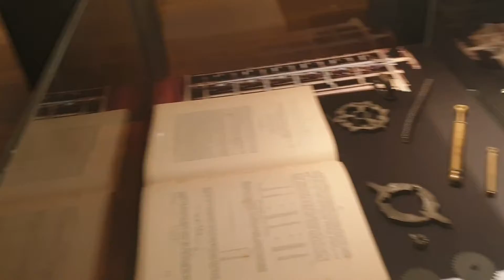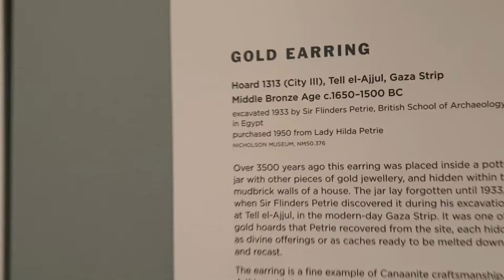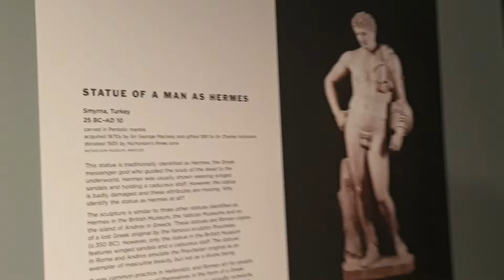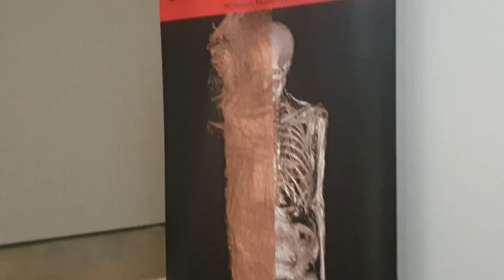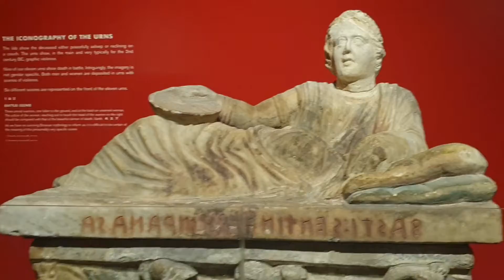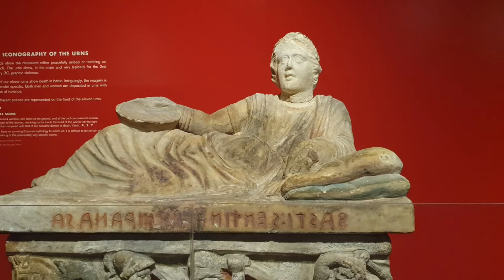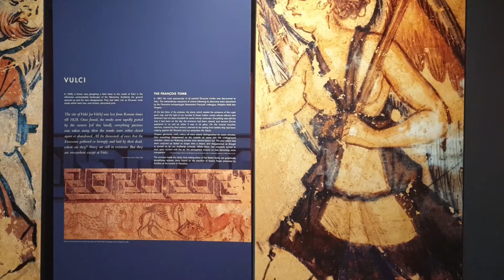Khám phá - Tham quan viện bảo tàng tuyệt đẹp tại University Sydney